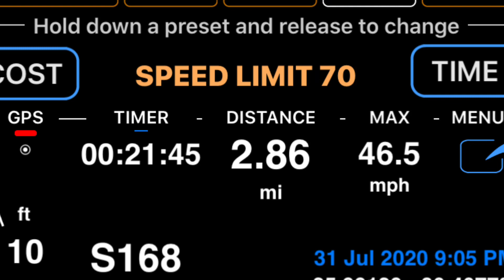Worlds fastest razor crazy cart XL 46.5 mph!!!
Lots of mods here, 1000w 36v brushless motor, 3000w shunted controller, 24s lipos for 100v. Custom hydraulic brakes, modified frame with full ABS under mounted floor. Big tire custom conversion. App was laggy pretty sure it went faster! I will follow up with more runs. I also lowered the seat and swapped in a custom steering wheel with long board wheels on double wide casters.

For context the other cart is my brothers, a regular cart with a one off 900w brushes motor
,1000w shunted control on 60w of drill batt, big tire, very tall geared, that runs 40+.